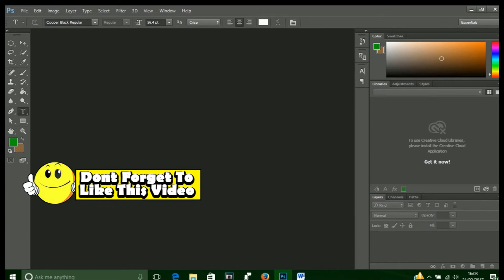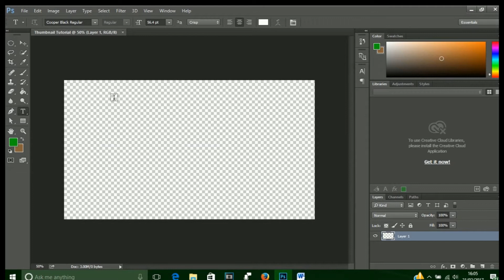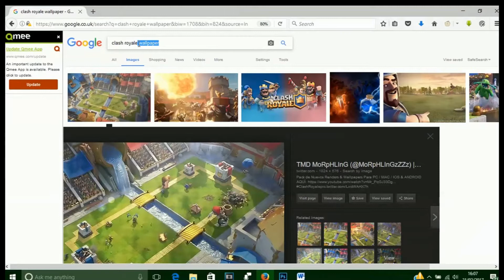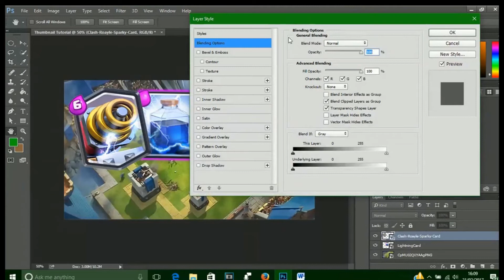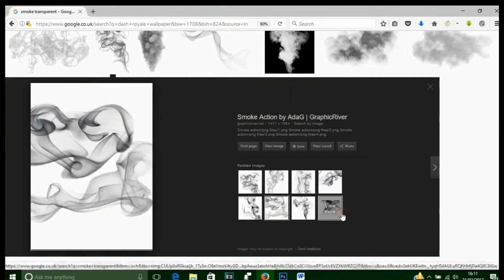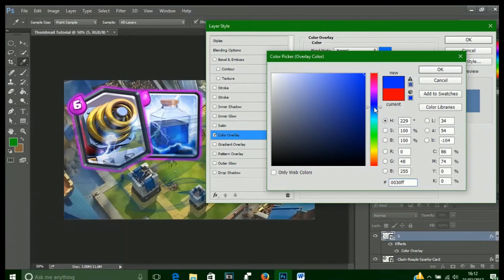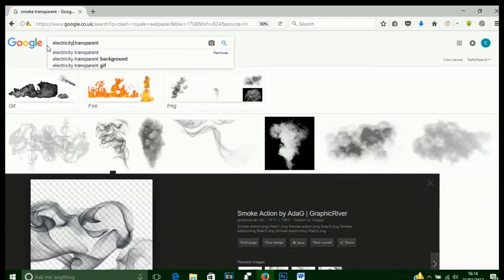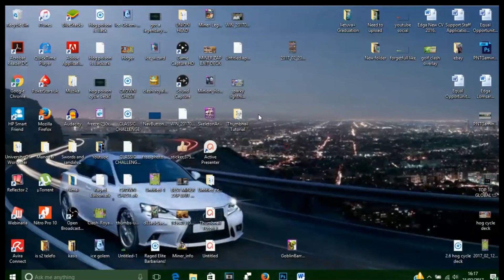PHOTOSHOP TUTORIAL | HOW TO MAKE HIGH QUALITY YOUTUBE THUMBNAILS | CLASH ROYALE THUMBNAIL TUTORIAL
A little photoshop tutorial! How to make clash royalethumbnails using photoshop! THese high quality youtube thumbnails wont be found anywhere else just on this channel! COME AND JOIN US IN THIS AWESOME LEARNING TIME OF HOW TO CREATE THE BEST CLASH ROYALE OR ANY YOUTUBE THUMBNAILS EVER!

Clash Royale Game Description
Enter the Arena! From the creators of Clash of Clans comes a real-time multiplayer game starring the Royals, your favorite Clash characters and much, much more.

Collect and upgrade dozens of cards featuring the Clash of Clans troops, spells and defenses you know and love, as well as the Royales: Princes, Knights, Baby Dragons and more. Knock the enemy King and Princesses from their towers to defeat your opponents and win Trophies, Crowns and glory in the Arena. Form a Clan to share cards and build your very own battle community. Lead the Clash Royale Family to victory!